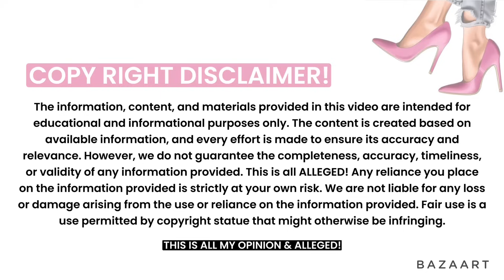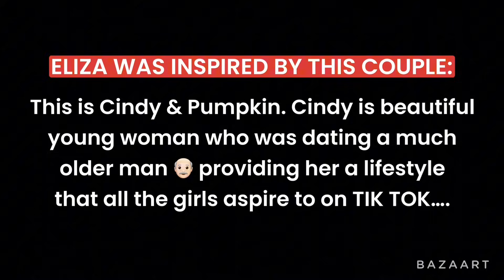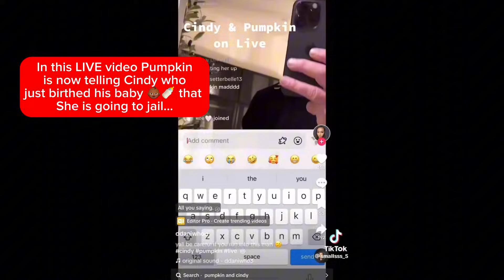Suga Baby Tik Toker Convince Girl to Quit her job & live off her rich boyfriend. she wants a baby.